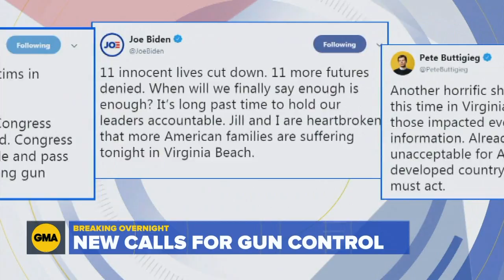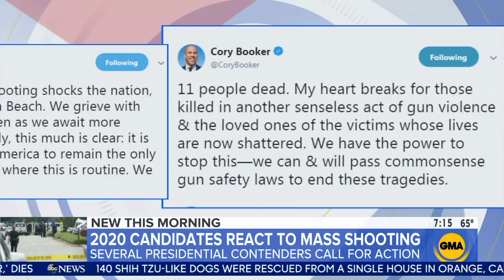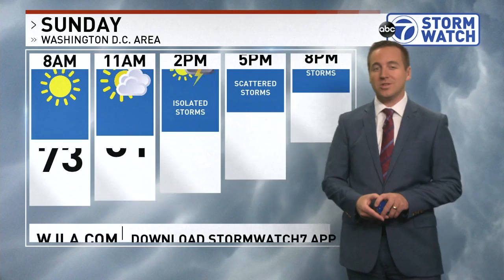WABC GMA news 20190601 0700